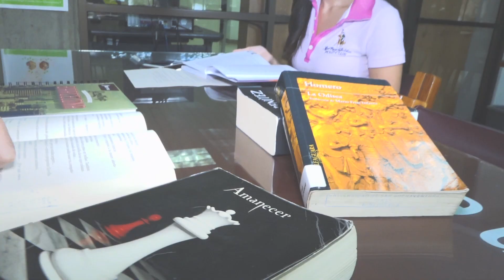REACREDITACIÓN OSCAR POSSO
Estamos en proceso de Reacreditación Institucional Multicampus